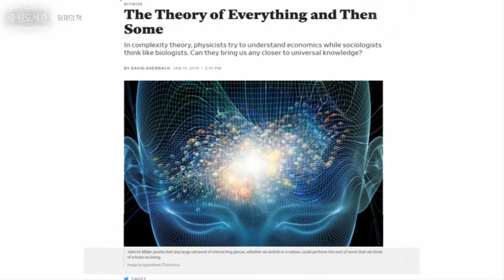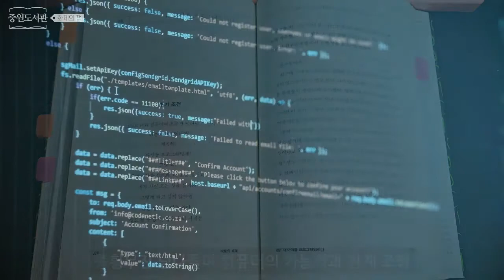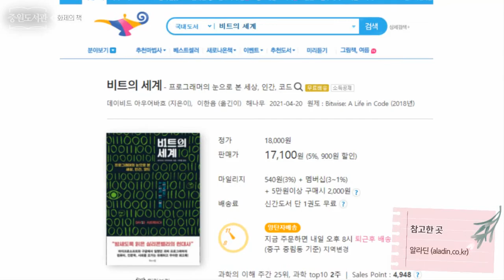성남시 중원도서관 | 화제의 책 '비트의 세계'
비트의 세계
데이비드 아우어바흐 | 해나무 | 2021

마이크로소프트와 구글에서 일했던 괴짜 프로그래머의 회고록이자,
컴퓨터와 철학과 문학의 세계를 탐험한 인문학자의 통찰을 담은 책